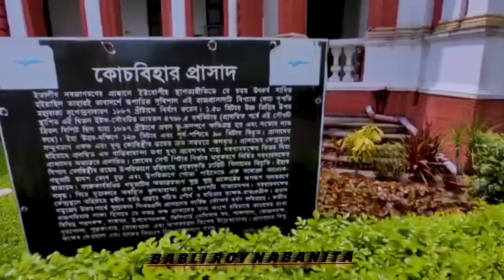City of Beauty💥😍 (Cooch Behar Rajbari)All about🥰